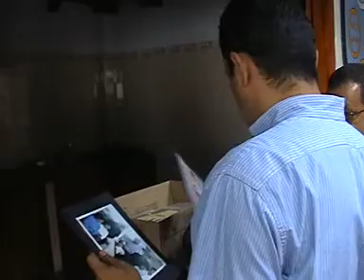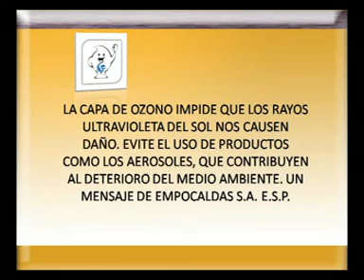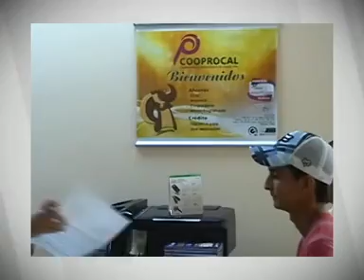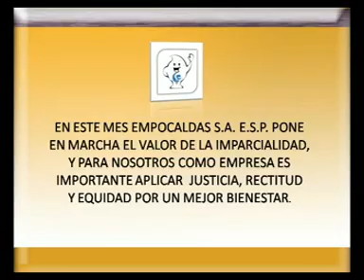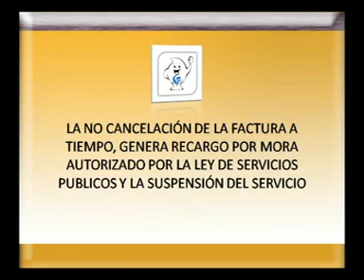noticiero teleaguadas 05 de agosto